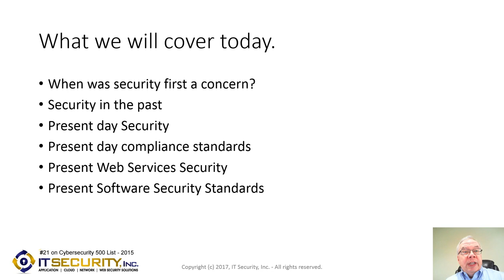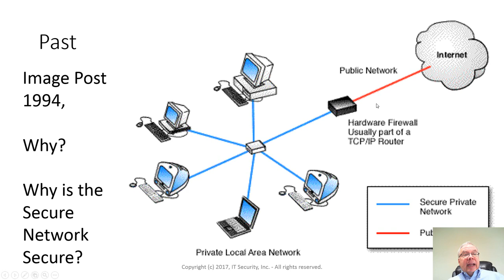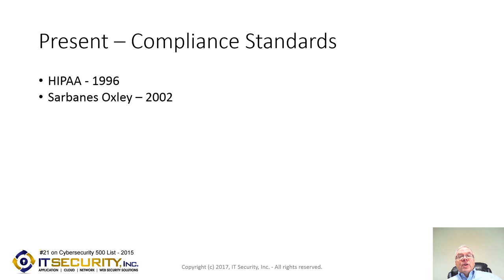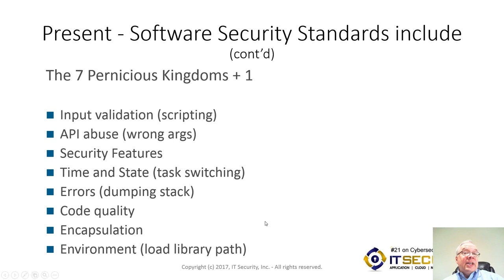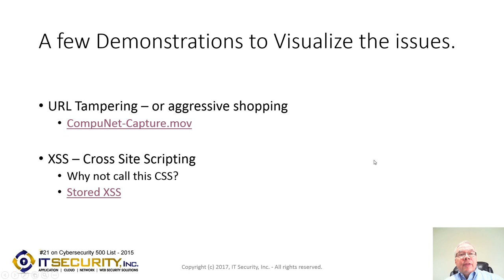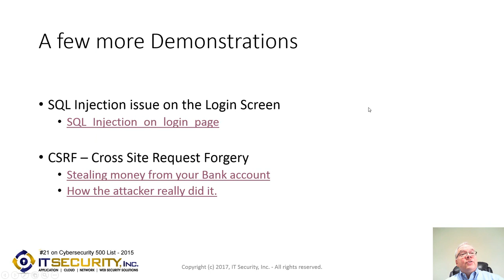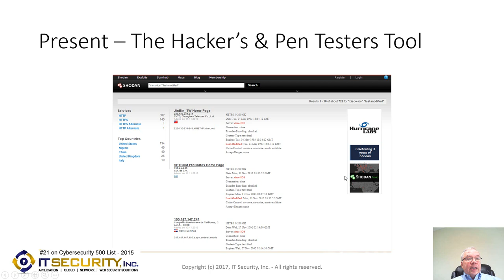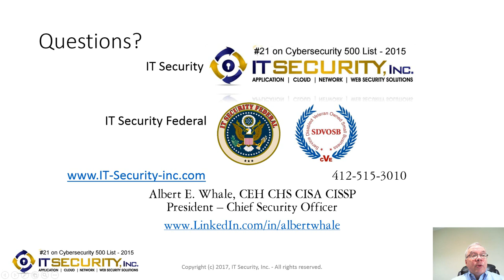I have a firewall Why am I getting hacked?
This presentation ask the question, is a Firewall all I need to secure my Business?  While we develop a comprehensive strategy why it's not enough, so many people wonder why that they are not secure, or they've been hacked.

Even more have been hacked and still do not realize that they are.